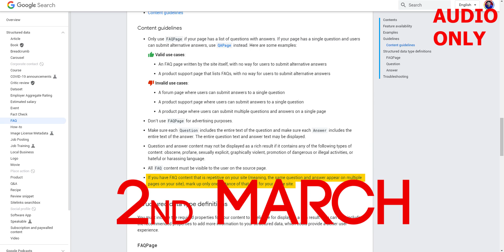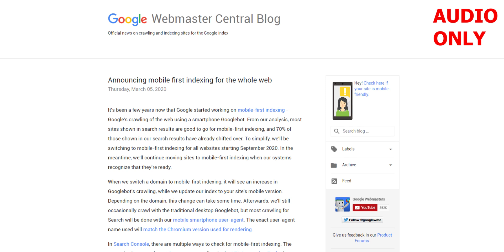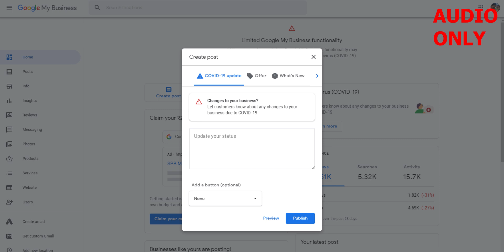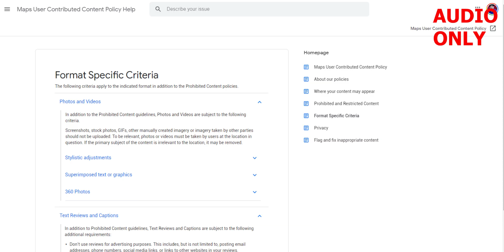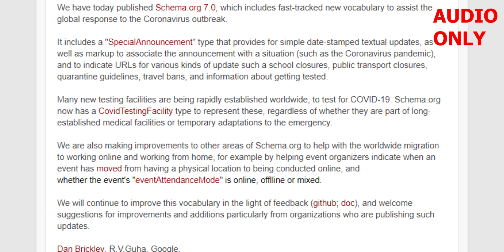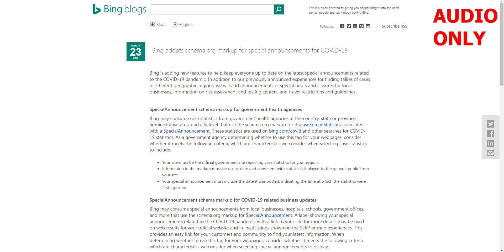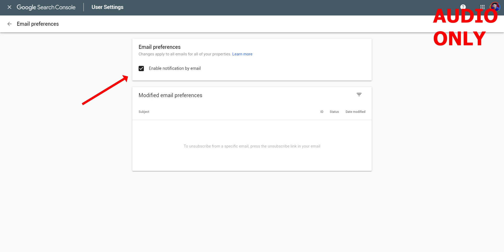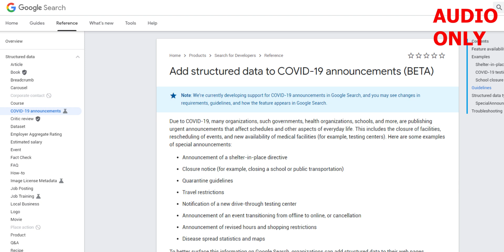SEO Last Month March | What's New In SEO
SEO Last Month - March 2020